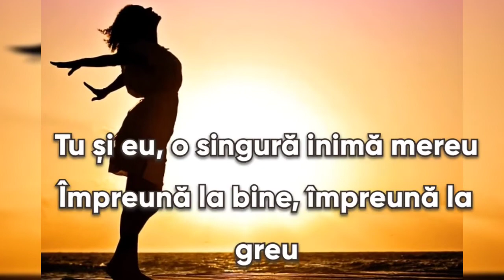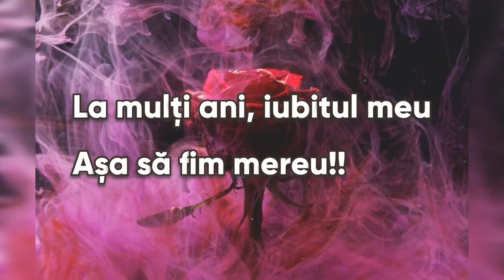🎂💝 Urări de ziua îndrăgostiților